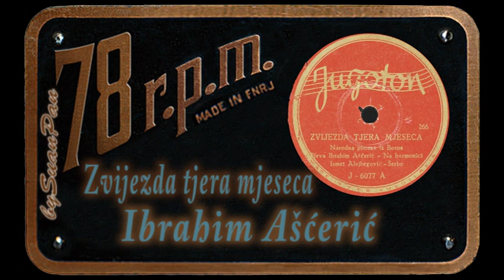Ibrahim Ašćerić - Zvijezda tjera mjeseca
Jugoton, Zagreb  J-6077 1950 god.
uz harmoniku Ismeta Alajbebovića-Šerbe